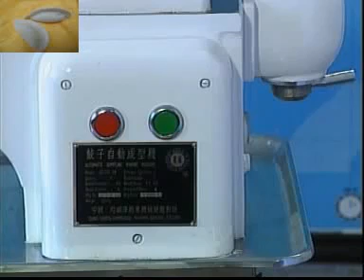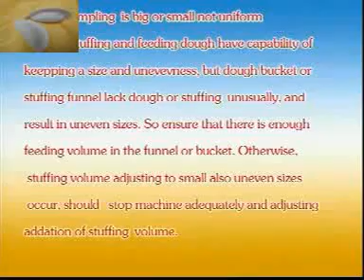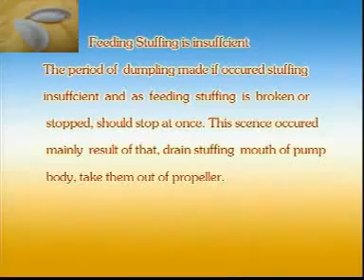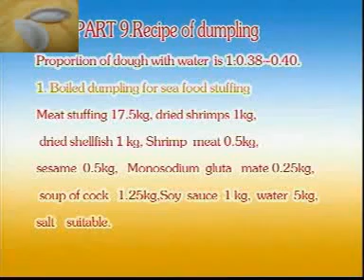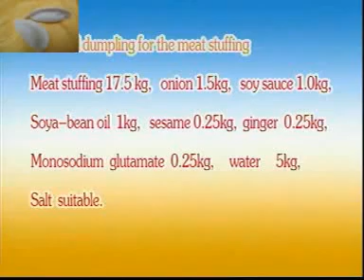Dumpling Machine ravioli machine empanada machine samosa machine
Dumpling Machine can make dumpling,empanada,samosa,spring roll,ravioli,pot sticker and so on.